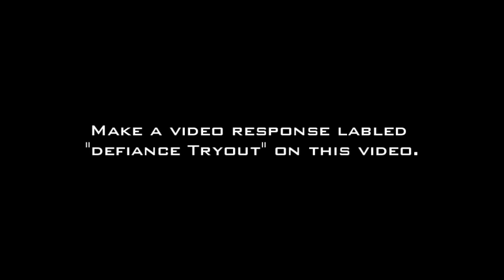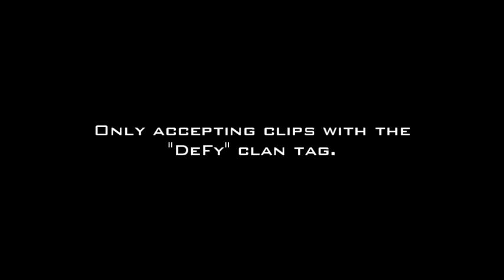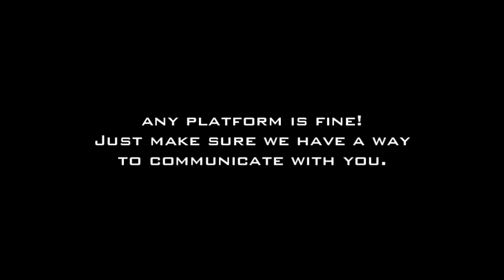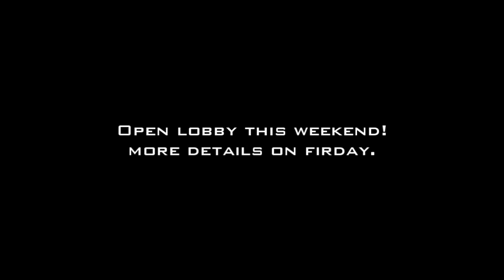Recruitment [CLOSED]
AVADirect builds custom computers to customer exact specifications, their capabilities include performance desktop PC, gaming computers, gaming notebooks, workstations, and servers for home and business users.

Video really speaks for it's self. Deadline is Jan. 25th. Raw clips only. Must have "DeFy" in your clan tag or clips will be rejected. Any platform is fine. And we are having an open lobby this Saturday.